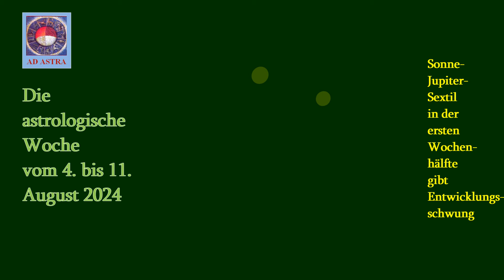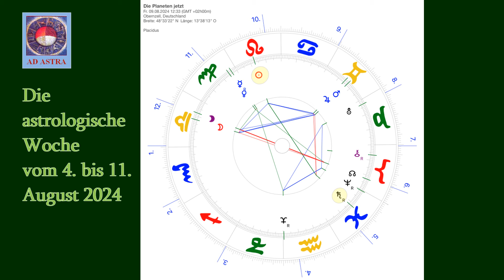Die Astrowoche 4.8. bis 11.8.2024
Eine Woche, die immer wieder von einem Herz/Kopf-Zwiespalt geprägt sein könnte, denn zur Löwe-Sonne gesellen sich nun zwei kritisch prüfende Jungfrau-Planeten: Venus ab Montag und zudem der rückläufige Merkur, der die Venus in der Wochenmitte trifft. Dann ist besonders klärendes Gespräch in Beziehungen auf der Tagesordnung. Dennoch hat die erste Wochenhälfte durch ein Sonne-Jupiter-Sextil viel Schwung und Entwicklungsdrang, die zweite bremst dann mit einem Aspekt der Sonne zu Saturn etwas ab und prüft unsere Angelegenheiten und Vorhaben recht genau. Jetzt ist eine gute Zeit, Strukturen und Gewohnheiten - gerade auch in der Vergangenheit gesetzte Muster - ganz genau zu verstehen und mit kreativem Löwe-Geist etwas daraus zu formen.

gepr. Astrologe DAV, Heilpraktiker, Musiklehrer
Tiefenpsychologische Beratung und therapeutische Begleitung
Kontakt 08591/9389828